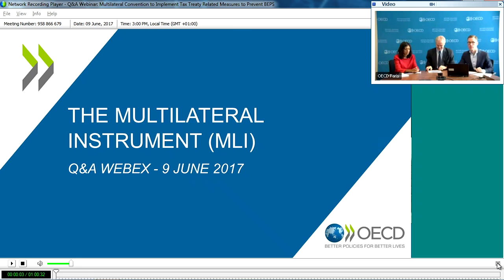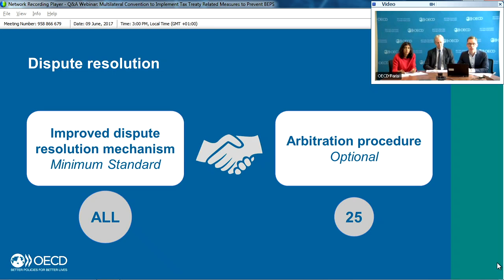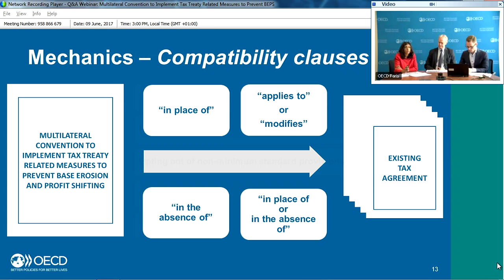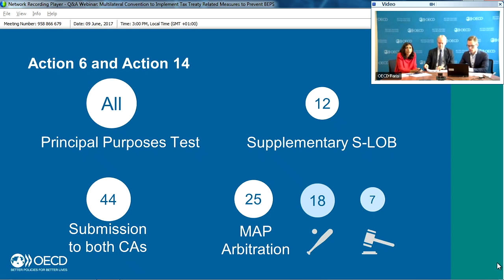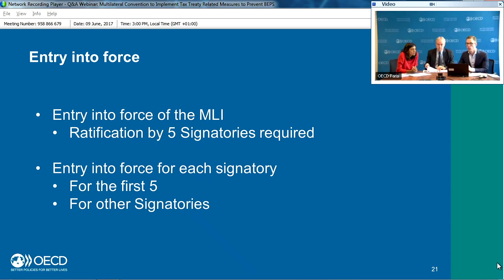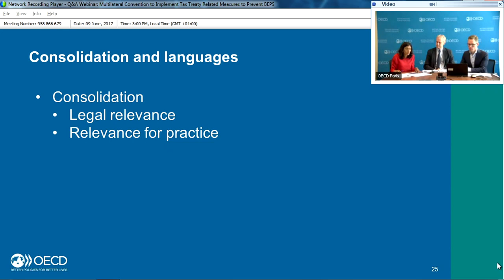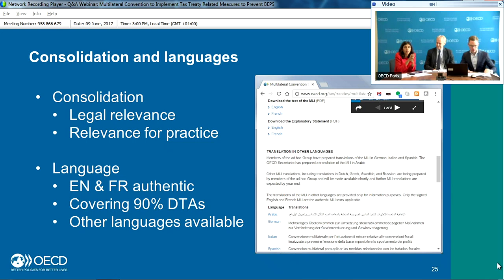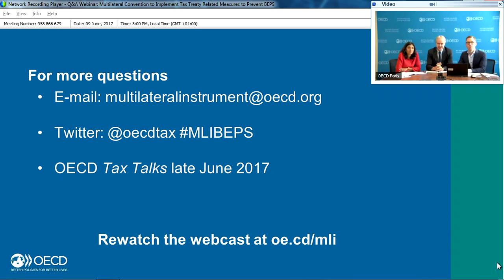OECD Tax Q&A Webinar | Multilateral BEPS Convention (MLI)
On 7 June 2017, over 65 countries signed a ground-breaking multilateral tax convention that will close loopholes in thousands of tax treaties worldwide, reducing opportunities for tax avoidance by multinational enterprises.

This webinar discusses some of the key features of the multilateral instrument, and presents the available tools that will facilitate the application of the convention by taxpayers and tax administrations.